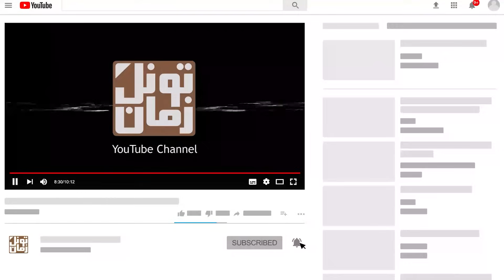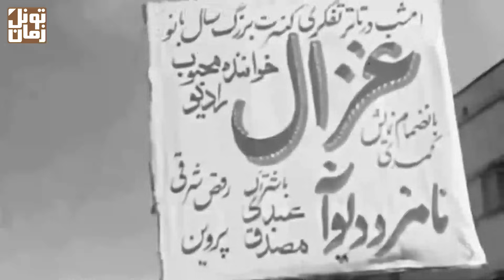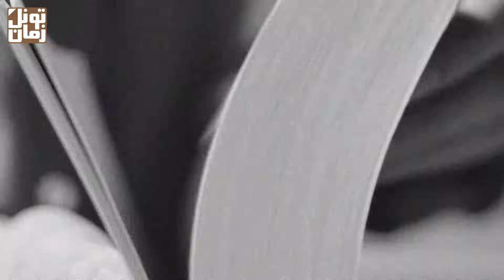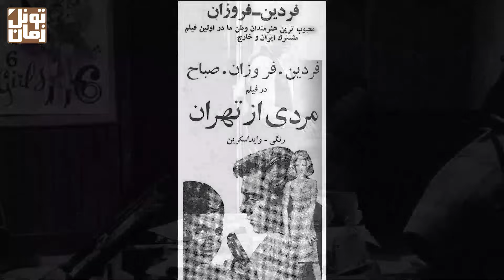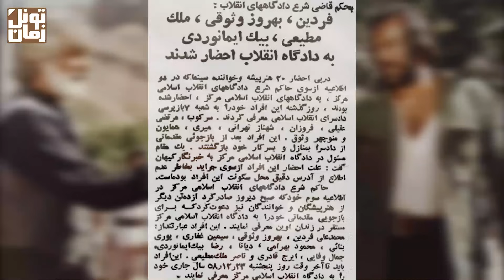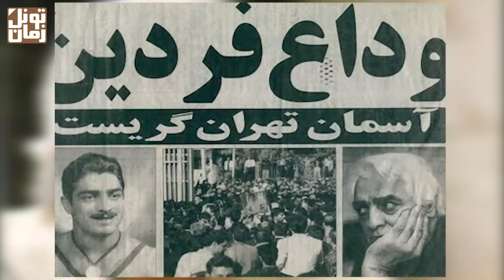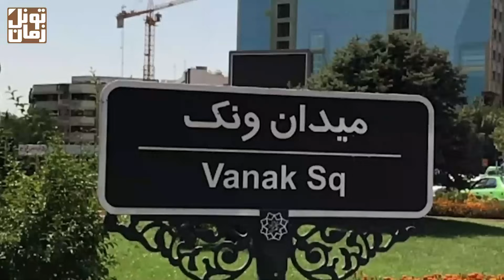محمد علی فردین ؛ پهلوان و سوپر استاری که تا آخرین لحظه عمر ، از عشق از دست رفته اش دور ماند !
سلطان قلب‎ های مردم ایران 20 سال انتظار کشید تا جمهوری اسلامی حکم ممنوع الکاریش رو بشکنه تا بتونه به عشق از دست رفتش یعنی سینما برگرده و مقابل دوربین قرار بگیره .
پدیده تاریخ سینمای ایران وقتی از دنیا رفت، خیلی ها تازه افسوس خوردن که چرا کاری برای برگشت اون به سینما نکردن، چرا این همه بی رحمانه باهاش برخورد کردن و چرا اجازه دادن که مرگ هر روزه رو زندگی کنه...

سپاس فراوان
تونل زمان